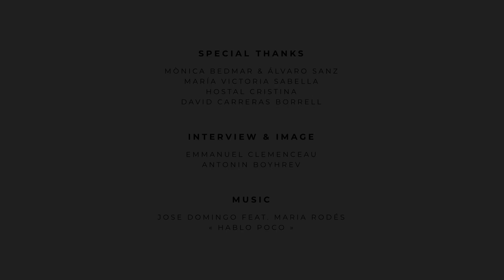Monica Bedmar InCadaqués Photo Festival 2019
Interview of Mònica Bedmar at the International Photo Festival InCadaqués 2019
Subtitles available in spanish on cc button

Interview & Image
Emmanuel Clemenceau
Antonin Boyhrev